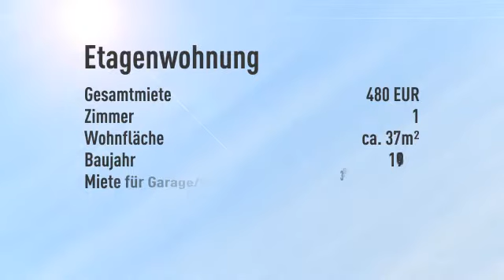### Single-Wohnung in zentraler Lage mit XXL Balkon * EBK * Stellplatz ###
Objektnr.: A993
Informationen zum Energieausweis:
Baujahr: 1968
Energieausweistyp: Verbrauchsausweis
Endenergiebedarf: 112.0kWh/(m²*a)
Heizungstyp: Zentralheizung
wesentliche Energieträger: